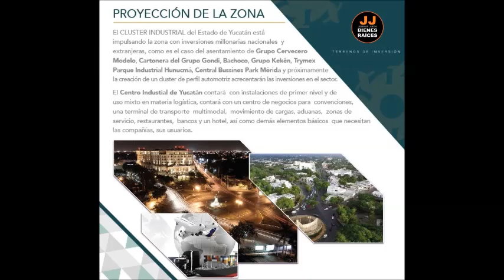TERRENOS en venta EN MERIDA YUCATAN MEXICO VENTA DE TERRENOS